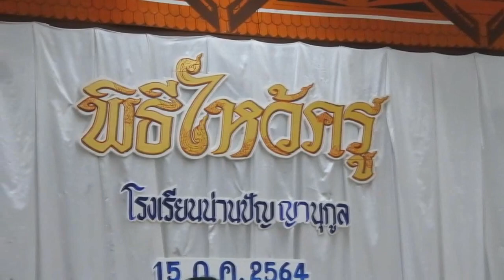พิธีไหว้ครูประจำปีการศึกษา 2564